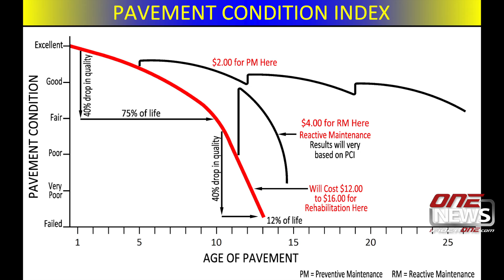Moses Lake residents will vote for tax to fund street projects starting this week